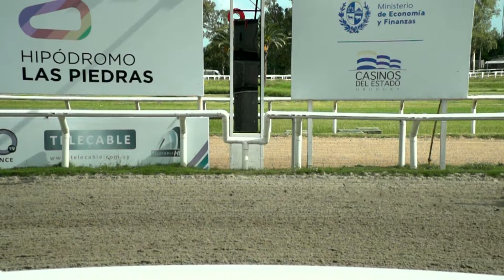220311 c02 - SUPER AMADA - HIPODROMO LAS PIEDRAS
220311 c02 - SUPER AMADA - HIPODROMO LAS PIEDRAS